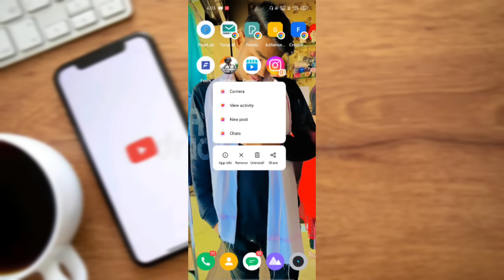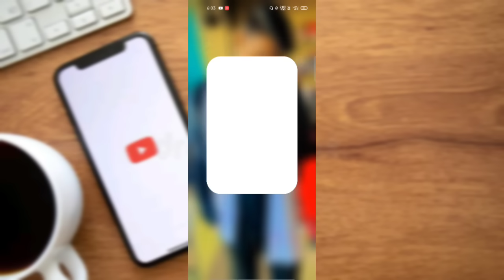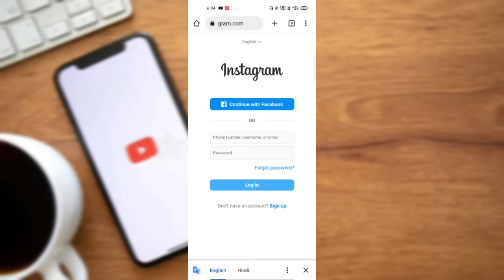unable to log in instagram / Instagram an unexpected error occurred please try logging in again